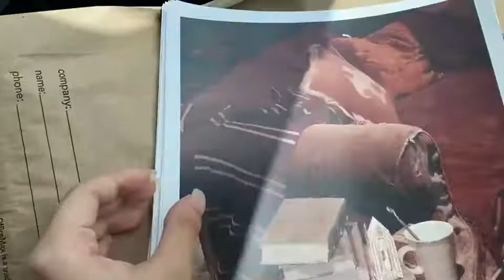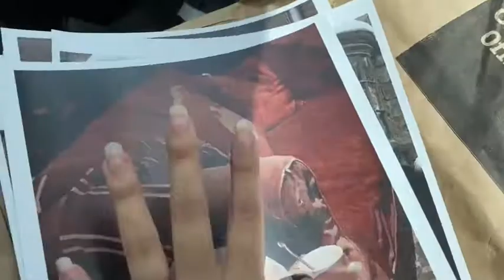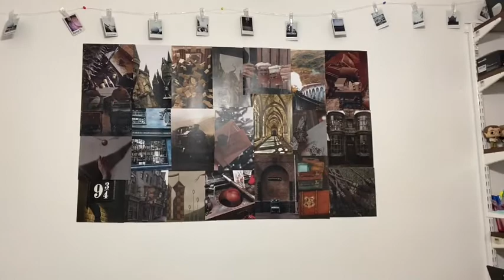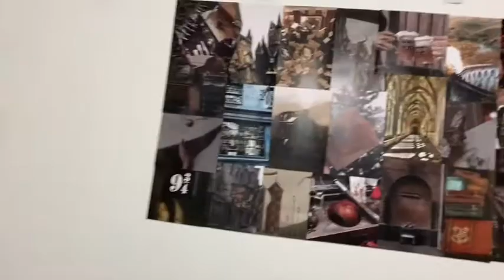Harry Potter Wall Collage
We do traveling, Vlogmas, and other things. We have a new member named Lilybelle. She’s our sister and we love her. So, enjoy our crazy vlogs and if we get too busy with things we won’t post so be patient ☺️.